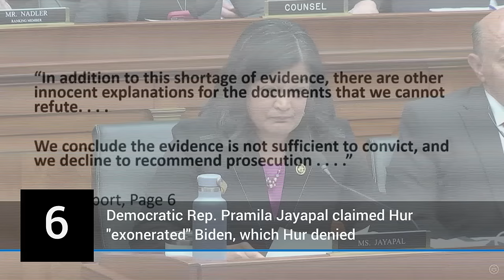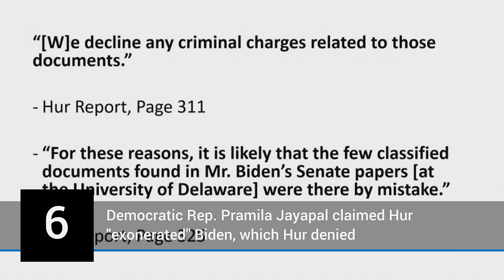Standout exchanges from Robert Hur's tense hearing on Biden classified docs probe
Former special counsel Robert Hur testified Tuesday about his probe into President Biden's handling of classified documents and faced fiery questions from both Republicans and Democrats. Here are a few standout exchanges from the hours-long hearing.